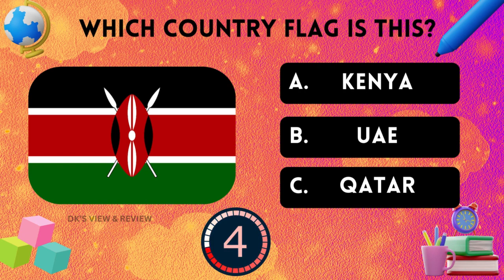Which country Flag is this? Country Flag Quiz!!